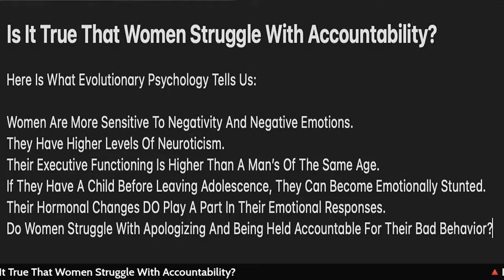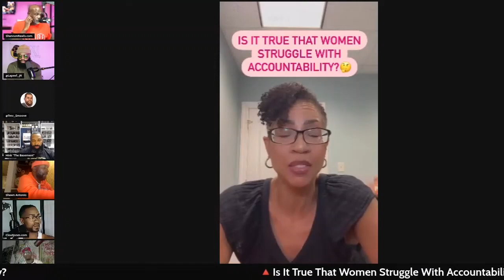Do Women Struggle With Accountability